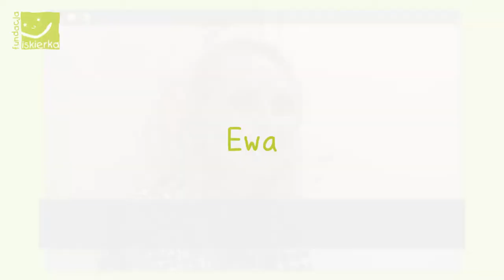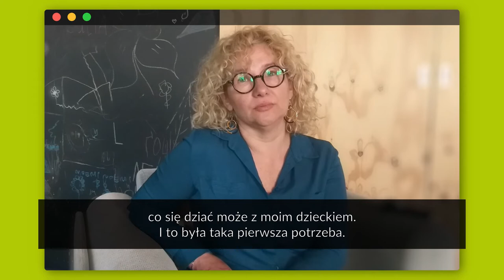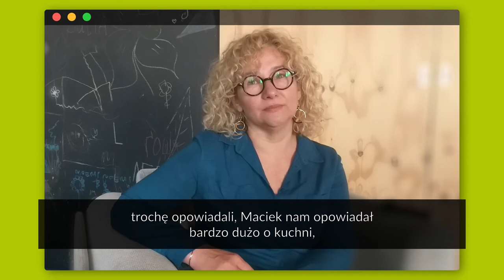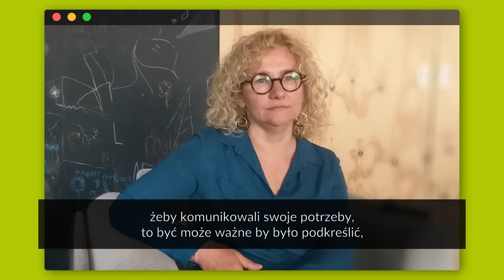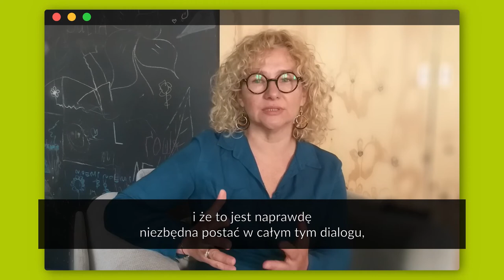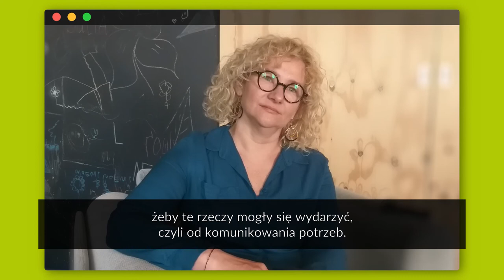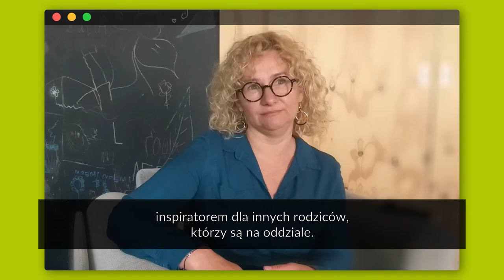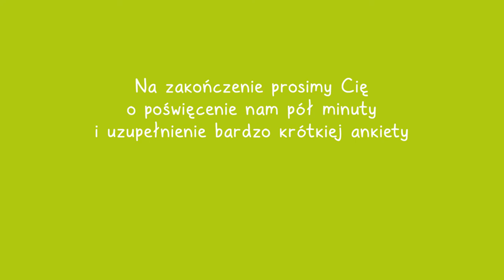ONKOPORADNIK 2: Samorzecznictwo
To wyjątkowy odcinek, który jest finałem całej drugiej serii. Finałem, w którym Kasia, Ewa i Jola opowiedzą o tym, czym jest samorzecznictwo w praktyce, o tym jak przejść drogę od mówienia „trzeba coś zmienić” do faktycznego działania i zmiany. Opowiedzą nie tylko o inicjatywach dużych i małych oraz o tym, dlaczego warto działać, ale także podzielą się tym jak to robić, od czego zacząć i gdzie szukać partnerów dla swoich pomysłów.

Realizacja:  KlipKamera i Kava 360 dla Fundacji ISKIERKA, lipiec 2022 r.

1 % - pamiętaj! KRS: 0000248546